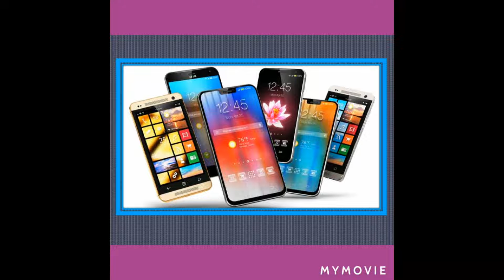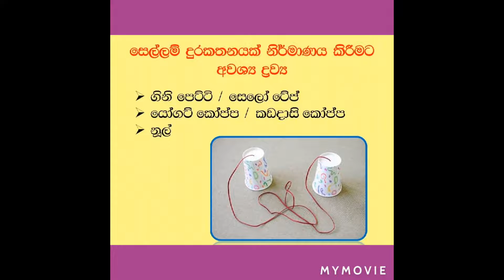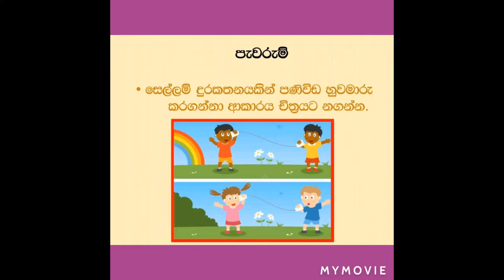1 ශ්‍රේණිය පරිසරය - සෙල්ලම් දුරකතනයක් සාදාගන්නා අයුරු.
සෙල්ලම් දුරකතනයක් සාදාගන්නා ආකාරය සහ එය භාවිතයෙන් පණිවිඩ හුවමාරුකර ගන්නා ආකාරය පිළිබඳව දරුවන්ට පැහැදිලිකර දීම.